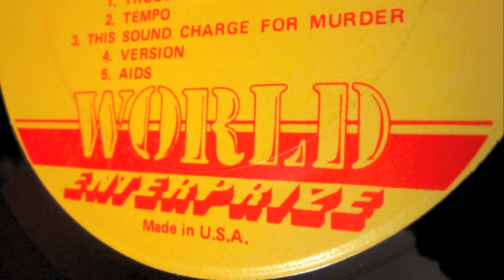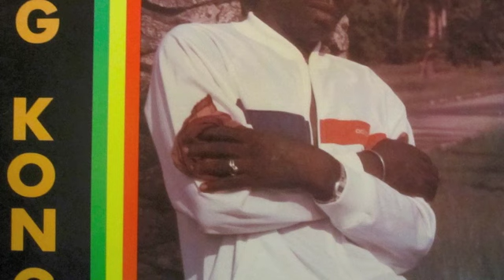This Sound Charge For Murder - Banana Man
From the l.p. Dance Hall Session - King Kong, World Enterprise Original Press 1986

Produced & Arranged By: Bunny "Striker" Lee

Miss credited Banana Man clash tune from this rare & sought after King Kong lp.
Huge Tempo cut by Striker Lee & burial lyrics by this late great underrecorded talent make this one of my favorite soundkilling tunes.

From Strictly Sound l.p.'s Goldmine